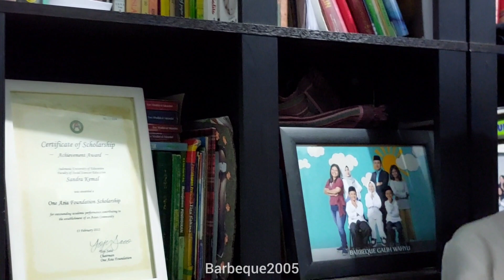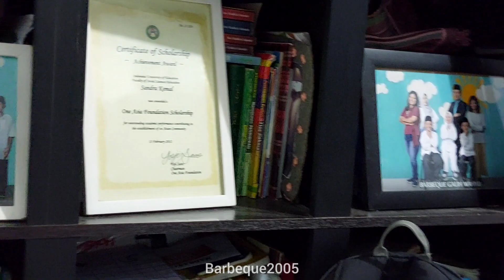KOMEN RAMADAN DAN LEBARAN - SQUAD 7 BARBEQUE